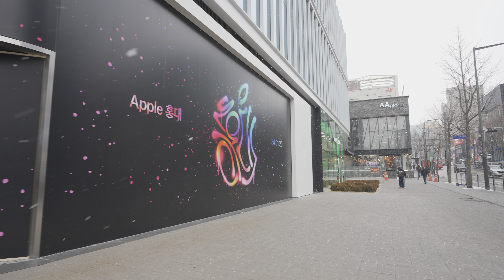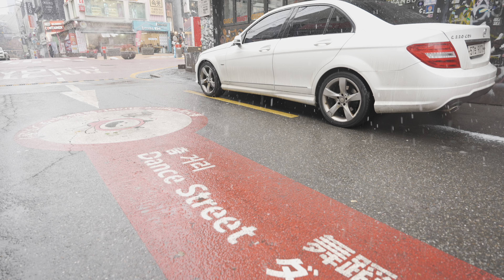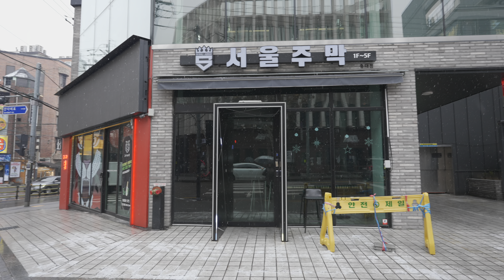SEOUL KOREA/ Walking Tour an Hour of Snowing in Hongdae Street [4K HDR]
Following Myeongdong on the first snowy day of the new year, we will do a walking tour in front of Hongdae.
It snowed a lot in front of Hongdae, a representative tourist spot in Seoul, so I think foreign tourists and young people will like it a lot.
Let's do a walking tour of these streets with snow.

Weather (24/1/9)
Seoul /  Mapo-gu  34°F / 1°C Snowy 1:00AM
Camera: SONY FX3
Lens : pz16-35G (Remote: RMT-P1BT)
MIC: ECM-M1
Gimbul: DJI Ronin RS3 mini